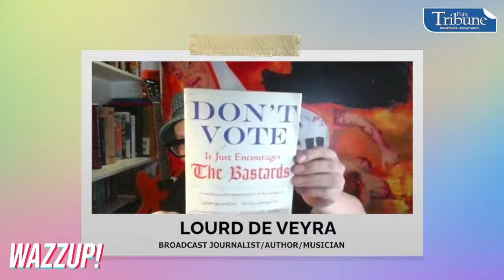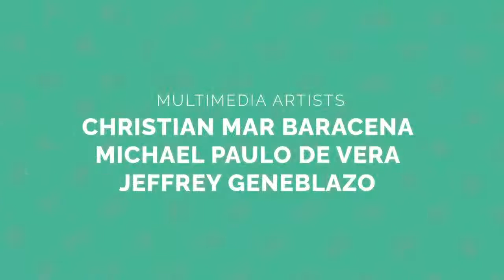Lourd de Veyra | Wazzup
Broadcast journalist, poet, musician and visual artist Lourd de Veyra chats with Daily Tribune's Pocholo Concepcion on 'Wazzup.'